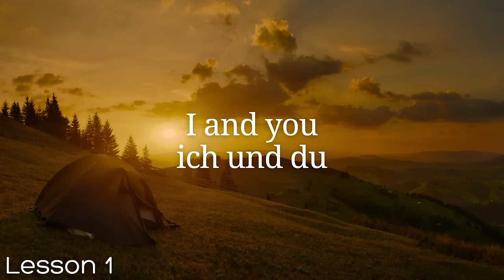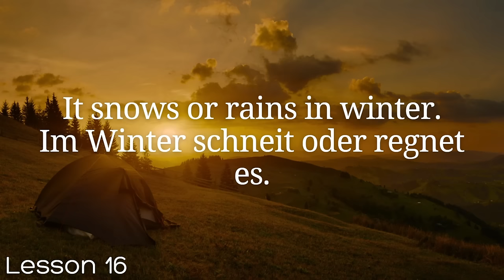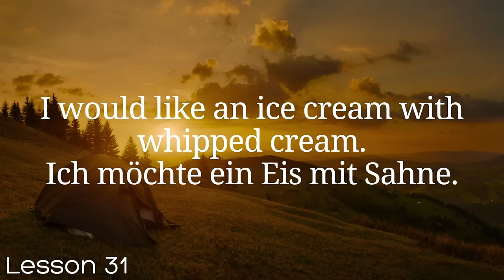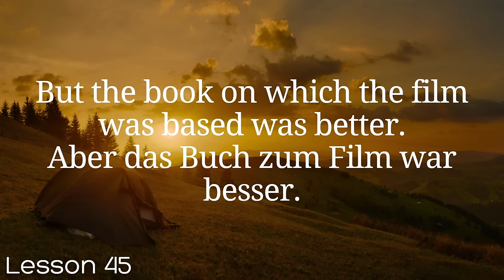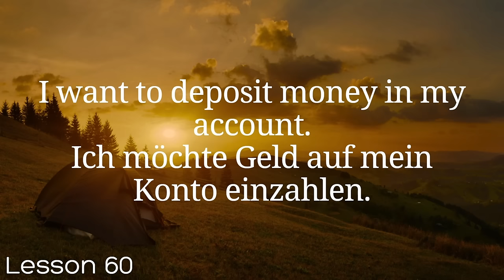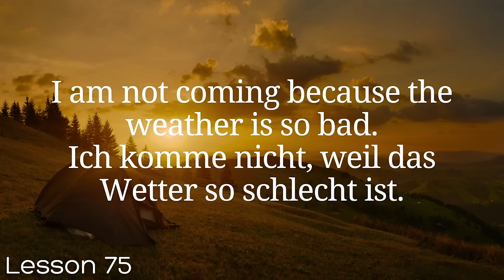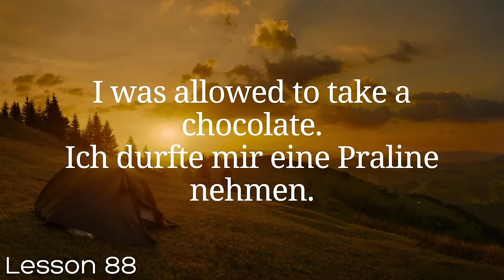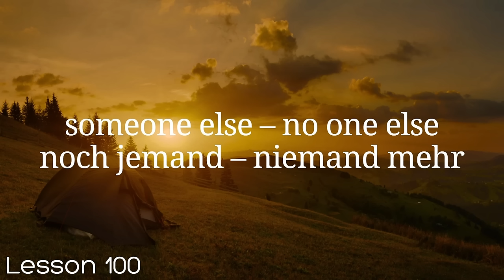All German in One Video. All 100 Lessons. Learn German . Most important German phrases and words.